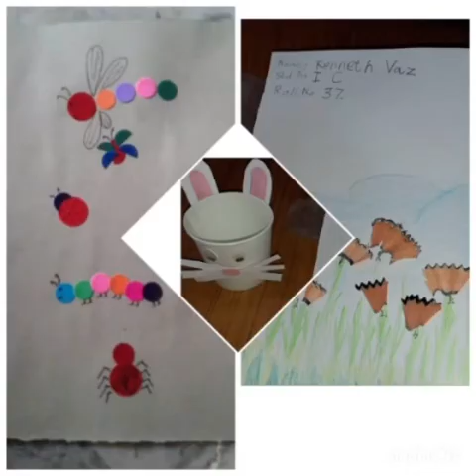DBHS Matunga: Creative Craft day – Primary Section - Std I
Don Bosco Primary School organized Creative Craft Day for the students of Std. I to IV from 26th to 31st October, 2020. Creative Craft Day helped the students to learn and extend their imagination and express themselves without any fear.
The following topics were taught:
Std.1 – Bunny Pencil Holder
Std. 2 – Paper Bird Wall Hanging
Std. 3 - Paper Wall Hanging
Std. 4 - Funny Frogs Moving Paper Toys